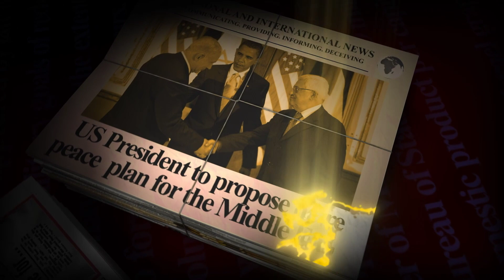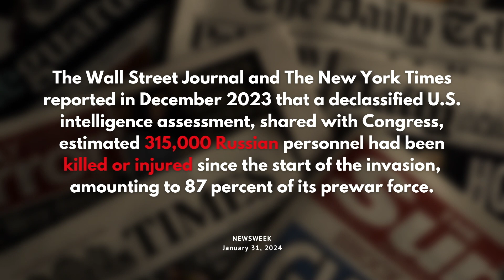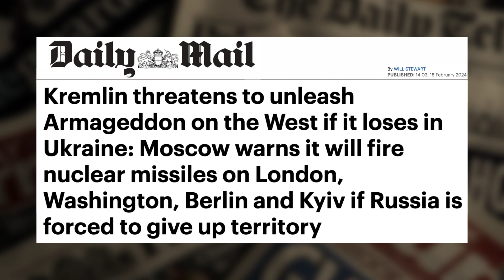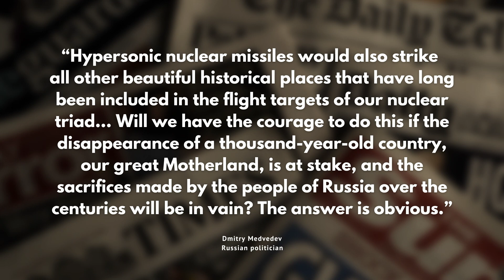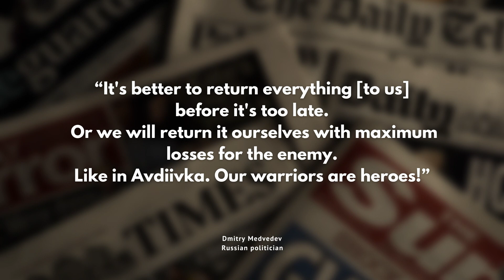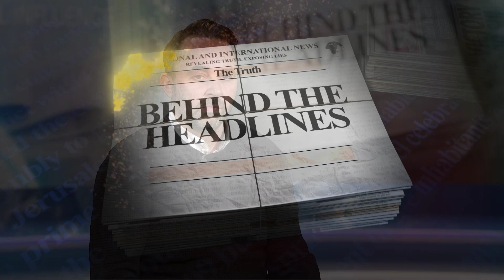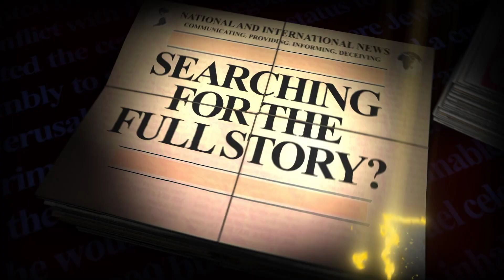Behind the Headlines - Two years on from the Russian Invasion of the Ukraine, what has changed?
This week’s edition of Behind the Headlines, marks the second anniversary of the Russian invasion of the Ukraine. Back on the 24th February 2022, President Putin launched a full-scale military attack on Kiev that instantly made the world a more dangerous place. Two years on from the Russian invasion the Ukranian forces together with western military assistance and financing are still engaged in attempting to force Russian forces out of Ukraine. According to Euro News 30,000 Ukrainian civilians and around 25-70,000 soldiers have died in the past two years. The western governments have pumped billions of pounds in supporting Ukraine to expel Russian forces from its territory and defend Europe from Putin’s aggression. Western unity of support for Ukraine is waning with the Republicans becoming more sceptical about financing President Zelensky's war effort. Following the murder of Alexei Navalny the only man who stood against President Putin, there is no challenge or opposition to his authoritarian control. Has this ruled out any chance of an end to this war leading to more escalation & the possibility of World War three?